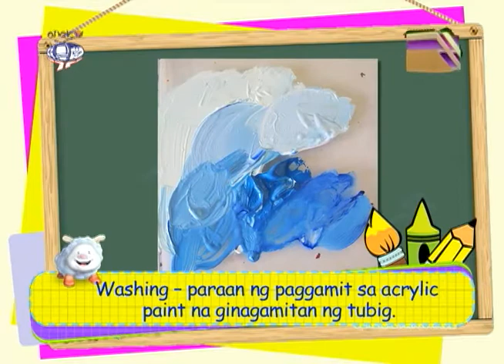Art project: Acrylic Painting Techinique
Date Aired: November 25, 2015